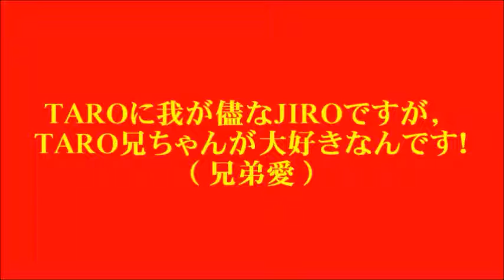220324 TARO＆JIROはなかよし兄弟！